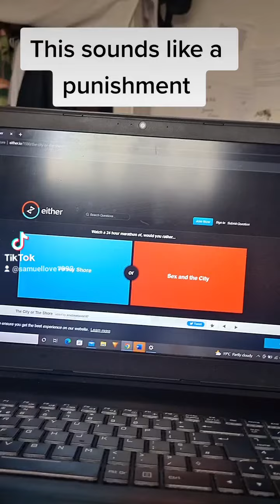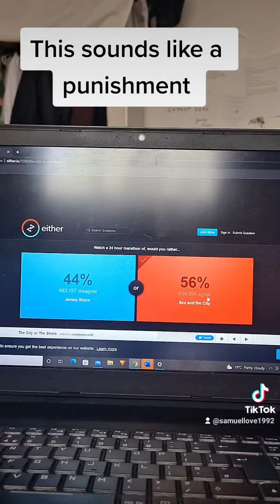The punishment, if you don't choose in would you rather!